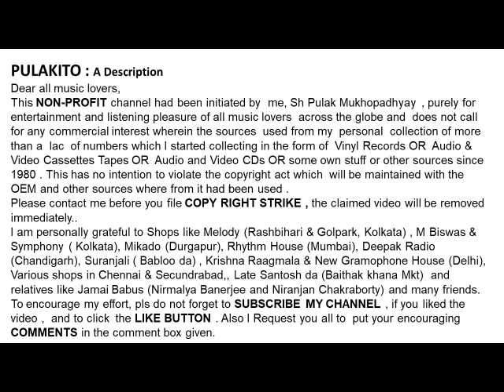फ़रीदा ख़ानम - एक पुरानी ग़ज़ल- आफत की शोकियां है- Farida Khanum - Ghazal - Aafat Ki Shokiyan Hai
आफत की शोकियां है
फ़रीदा ख़ानम - एक पुरानी ग़ज़ल

Farida Khanum  Sings an Old Ghazal
- Aafat Ki Shokiyan Hai

Help Please.